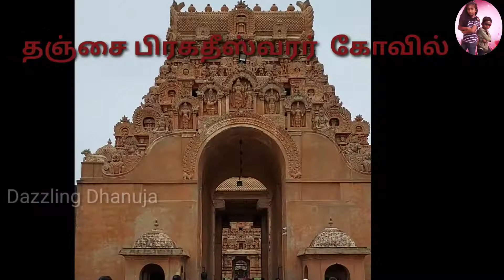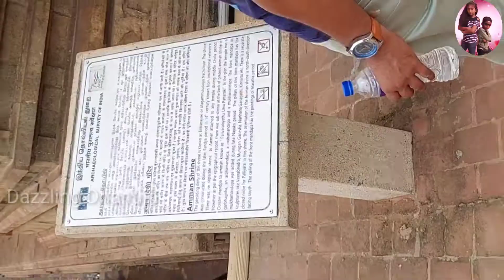VLOG#Sri Pragathesvarar Temple#Thanjai big Temple Dazzling Dhanuja